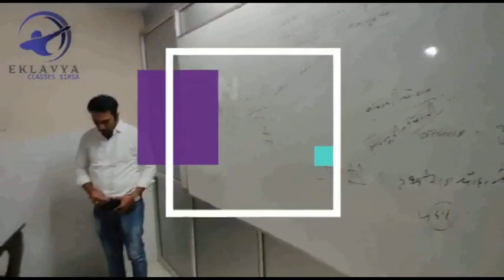कारकेट छोड़ साईकिल पर निकले सीएम, वजह जान होंगे हैरान, साईकिल पर सरकार!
हरियाणा के मुख्यमंत्री मनोहर लाल ने आज कारकेट छोड़कर साईकिल पर सचिवालय पहुंचे, उनके साथ कई मंत्री और एमएलए भी साईकिल पर नजर आये, इसके साथ सीएम ने चंडीगढ़ की सड़कों पर स्कूटर भी चलाया, देखिये वीडियो